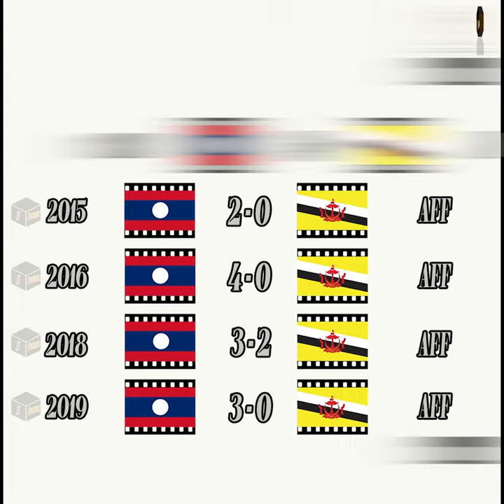AFF U-16 Youth Championship: ຕາຕະລາງຄະແນນລວມ ຢູ 16 ແລະ H2H laos vs Brunei